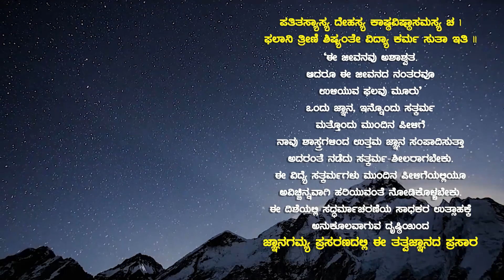Mangalastakam Ep02 | ದೇವತೆಗಳ ಗಡಣ ಮಂಗಳವೀಯಲಿ | Sri Rajarajeshwarayati | Vid C G Vijayasimha Acharya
JnanaGamya Prasarana presents "Sri Rajarajeshwarayati virachita Mangalastakam Ep 02" Kannada Discourses by Vid C G Vijayasimha Acharya   𝄂 A Spiritual Discourses Series 𝄃
ದೇವತೆಗಳ ನಿಂದನೆಯಿಂದ ಶುದ್ಧ ಜ್ಞಾನದ ನಷ್ಟ ಮತ್ತು ಕಷ್ಟದ ಬದುಕಿಗೆ ದಾರಿ. 8:32

Title/ಶೀರ್ಷಿಕೆ :  Mangalastakam  / ಮಂಗಳಾಷ್ಟಕಮ್
Lyric : Shri Rajarajeshwarayati /  ಶ್ರೀ ರಾಜರಾಜೇಶ್ವರಯತಿವರ್ಯರು
Discourses by : Vid C G Vijayasimha Acharya
Subject  : Stotra Sangraha
Audio Master & Video Editing : Tejaswi Studio